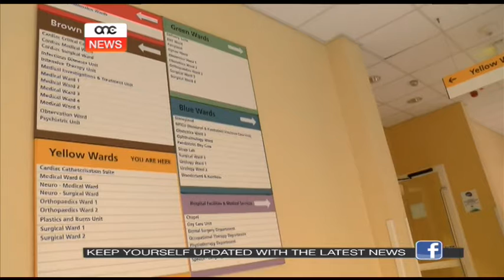Il-Gvern sieħeb mas-settur privat.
Fil-baġit ta’ din is-sena jispikkaw in-numru ta’ inizjattivi li l-gvern qed jippjana li jaħdem mal-privat. Jekk wieħed kellu jiġbor f’kelma waħda l-ħsieb wara ħafna minn dawn il-miżuri, ikun jista’ juża ‘innovazzjoni’.